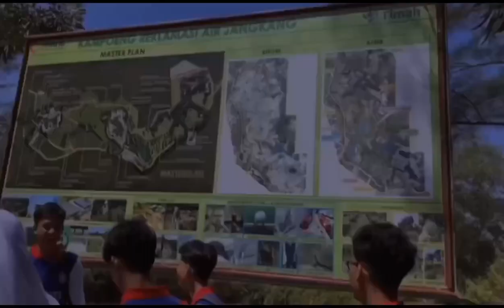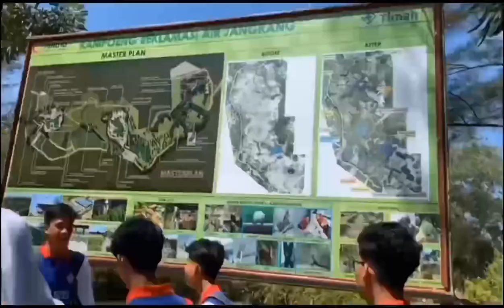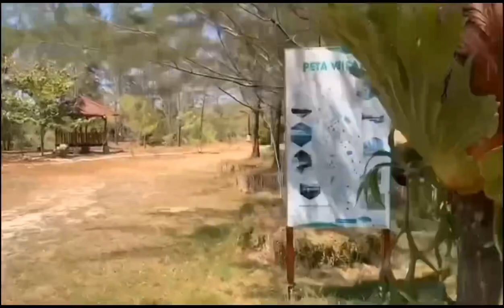(vlog edition‼️) "kunjungan kampung reklamasi"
our members :
1) Naurah Khaalishah
2) Alma Tansyah
3) Mariska
4) Salsabila Azzahra
5) Kartini Apriliana
6) Triya Wafika
7) Saskia Wulandari
8) Galih Brata
9) Rossa Apriliana Savana

*edited by Alma Tansyah

Pengisi Suara :
(1) Naurah Khaalishah
(2) Triya Wafika